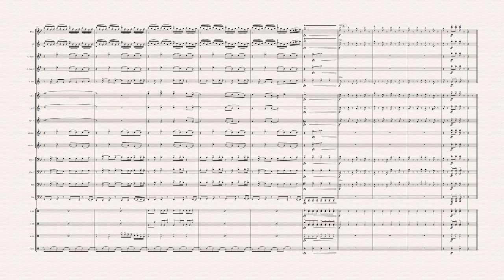Bloody Mary - Marching Band Arrangement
My arrangement of a faster-tempo version of Lady Gaga's "Bloody Mary".